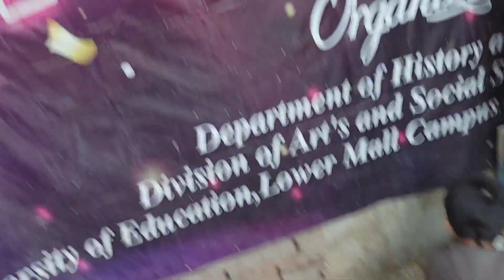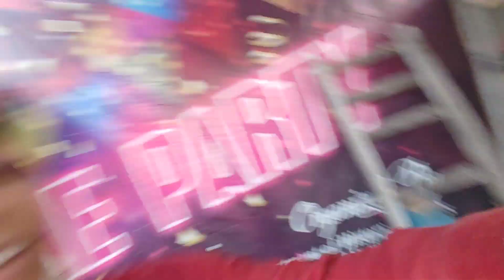Ayan nay Rabbit ko God Le Liya 😍 || Ayan with Pets || Ayan ka shok || Daily Pets Vlog || Red Eyes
Daily pet care is essential to ensure the health and well-being of your furry or feathered friend. The specific care requirements can vary depending on the type of pet you have, but here are some general guidelines for daily pet care:

1. **Feeding**: Provide your pet with the appropriate type and amount of food according to their age, size, and dietary needs. Fresh water should always be available.

2. **Exercise**: Make sure your pet gets enough physical activity. Dogs, for example, need daily walks and playtime, while cats benefit from interactive toys and play sessions.

3. **Grooming**: Brush your pet's fur or feathers to prevent matting, remove loose hair, and distribute natural oils. Some pets, like dogs, may need regular baths.

4. **Cleaning**: Clean your pet's living area, such as a cage, litter box, or enclosure, to maintain hygiene. Remove waste and replace bedding or litter as needed.

5. **Social Interaction**: Spend quality time with your pet. Many animals, especially dogs and cats, thrive on social interaction with their owners.

6. **Training**: If you have a dog, dedicate time to training and reinforcing good behavior. Cats can also be trained to some extent using positive reinforcement.

7. **Mental Stimulation**: Provide toys and activities that mentally engage your pet. Puzzle feeders and toys can help prevent boredom and destructive behavior.

8. **Health Check**: Regularly inspect your pet for signs of illness, injury, or parasites. If you notice any abnormalities, consult your veterinarian.

9. **Medications**: If your pet requires medication, administer it as directed by your veterinarian.

10. **Hygiene**: Trim your pet's nails, clean their ears, and maintain oral hygiene (for dogs, brush their teeth regularly). These tasks may not be needed every day but should be part of a regular routine.

11. **Environmental Enrichment**: Create a stimulating environment for your pet. For example, provide climbing structures for cats, hiding spots for small animals, or a variety of perches and toys for birds.

12. **Safety**: Ensure that your pet is safe and secure. This includes making sure they are in a safe environment and, if necessary, using collars, leashes, or enclosures.

13. **Monitoring**: Keep an eye on your pet's behavior and overall health. Changes in appetite, activity level, or behavior can be early signs of health issues.

14. **Love and Affection**: Show your pet love and affection. Positive interactions and a loving environment are essential for their emotional well-being.

Remember that specific pet care needs can vary widely, so it's important to research and understand the unique requirements of your pet's species and breed. Regular veterinary check-ups are crucial to ensure your pet's health, and your veterinarian can provide guidance on the specific care needs of your individual pet.